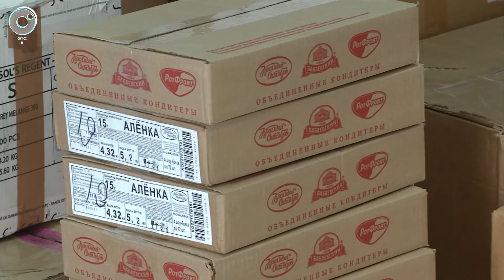Волонтёры акции "Мы вместе" доставят сладости на дом пенсионерам и многодетным семьям